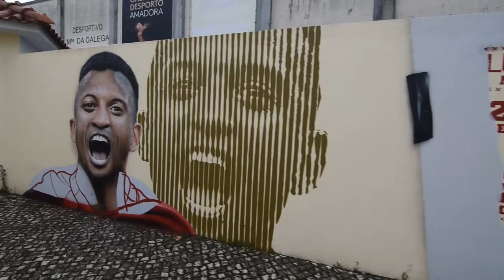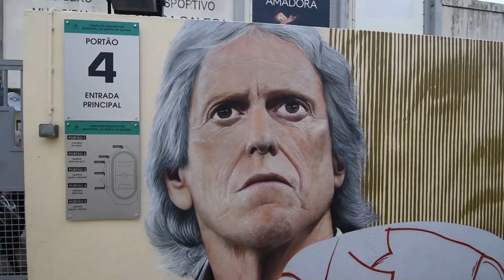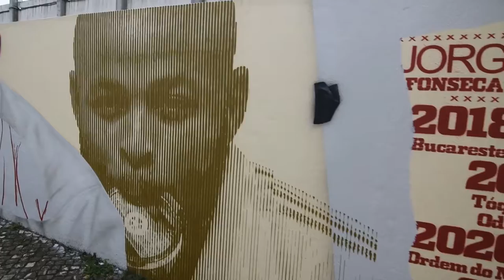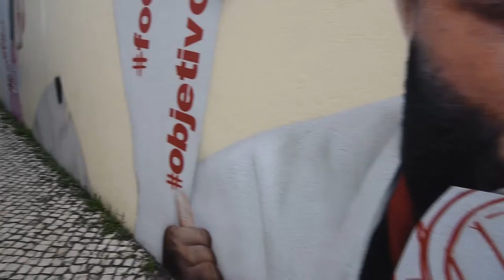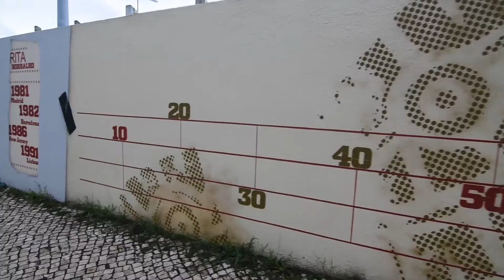Urbanidades Street Art ::: Smile :::Amadora ::: Dezembro 2021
Urbanidades Street Art
Smile
Jorge Jesus / Nani / Jorge Fonseca / Never Give Up / Rita Borralho / Pedro Nunes
Complexo Desportivo Municipal Monte da Galega
Amadora 2021

Direitos de Autor
Björk ‎– Army Of Me
Genre: Electronic, Pop
Estilo: Leftfield
Ano: 1995
Notas: The 1st single from "Post".